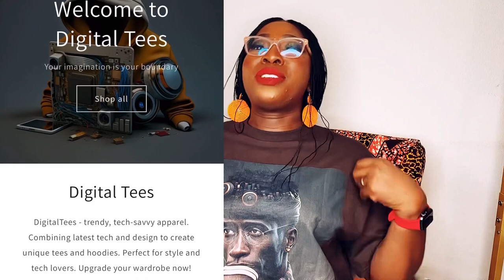$2,000 for everyone Closing soon | Grants for Small Business | Monthly grants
Have you seen this playlist: Ultimate List of Small Business Grants [Local, private and international.

Have you seen this playlist:  Success hacks and motivation videos.

grant stec 247,

jordan clarkson stats,

lauri markkanen stats,

domantas sabonis stats,

grant stec,

corey grant leak,

michael b jordan movies,

grant fuhrman,

dejounte murray stats,

grant stec rivals,

martin grant coat,

madi and grant interview,

trae young stats,

madi and grant,

grant horvat taylormade,

madi and grant troutt,

madi prewett and grant troutt,

grant sherfield,

andrea grant obituary plymouth,

oscar grant plaza,

grant basile,

grant leeper,

michael b jordan oscar grant,

brent grant,

andrea grant obituary,

knuckleheads podcast,

unbreakable challenge,

grant hill living single,

taylormade golf,

grant horvat taylormade,

madi and grant,

taylormade,

grant horvat taylormade,

taylormade golf,

madi prewett,

grant anderson,

tommy fury vs jordan grant,
grant troutt,

coffeezilla,

grandpa kitchen,

oscar grant michael b jordan,

micah morris,

grant golf,

grant horvat,

grant hill,

va business grants,

applying for grants for college,

how to build business credit,

grants for rent assistance,

usda grants for new farmers,

ppp loan,

grants pass oregon news,

grants for minorities,

grants pass oregon,

benjamin foster,

benjamin foster oregon,

benjamin obadiah foster,

justine siemens,

ben foster grants pass,

which statement about federal and unitary systems is most accurate?,

justine siemens grants pass oregon,

which of the following are examples of states properly exercising their reserved powers?,

which of the following is not a benefit of federalism?,

during which period of time has the united states,

which of these was a corrupt business practice that frank norris exposed in the octopus? railroad companies selling land to farmers and secretly keeping legal ownership of the land railroad companies receiving land grants from the government and attempting to sell the land railroad companies charging farmers and ranchers to transport goods and livestock to their land railroad companies purchasing land from the government and improving the land,

which of these is an example of muckraking disguised as a work of fiction? a century of dishonor and ramona by helen hunt jackson the history of the standard oil company by ida tarbell the octopus by frank norris the red record by ida b. wells,

small business grants seattle,

small business grants washington,

crowdfunding,